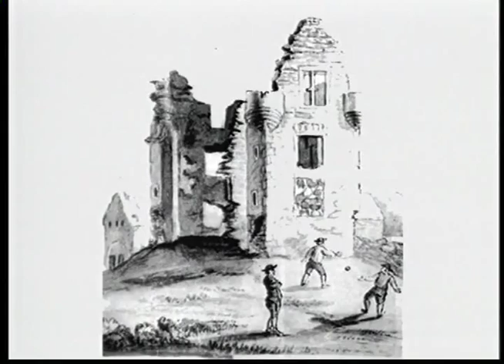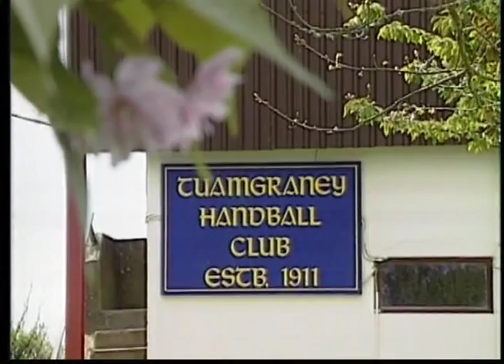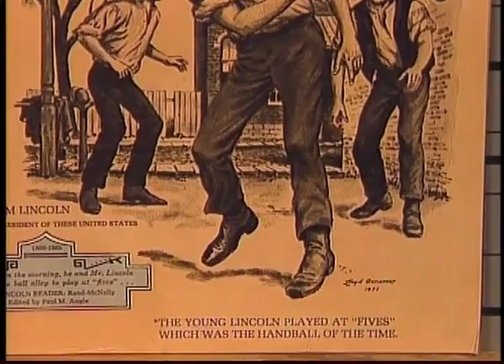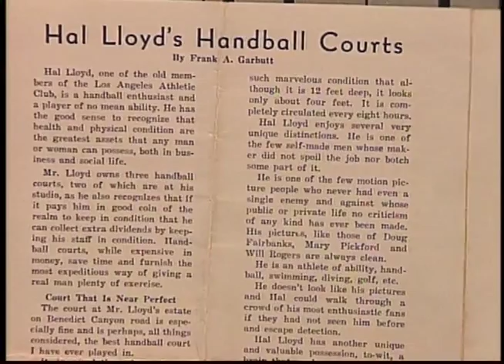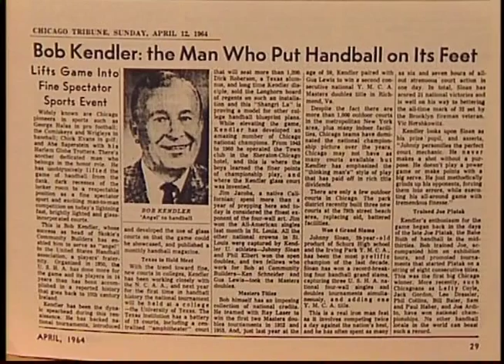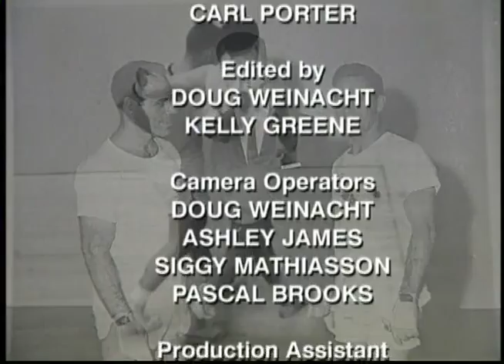2000 Alley Cracker The Story of Handball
Ben Thum Production